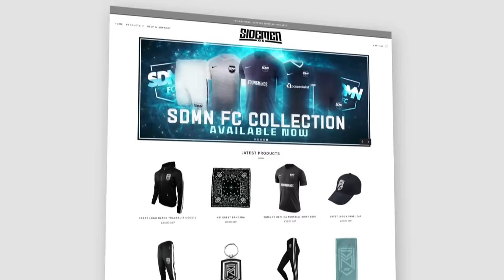SIDEMEN SPORTS DAY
For this weeks SidemenSunday we put together our own Sidemen Sports Day!